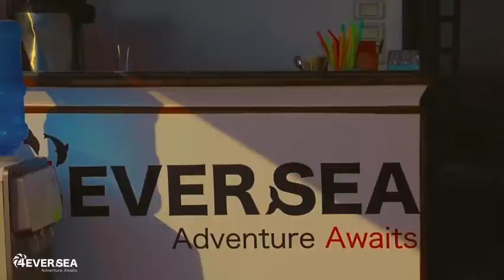Hamata Islands, Marsa Alam, Egypt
The Hamata Islands are the Egyptian Maldives, where the white sands and the wonderful seagulls, the kingdom of beauty.